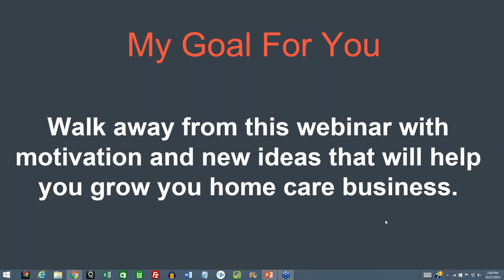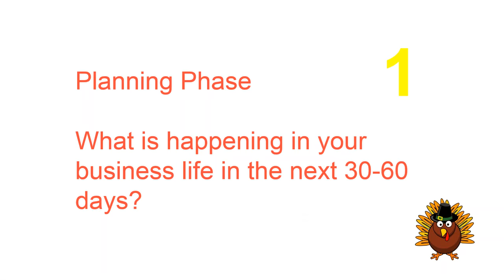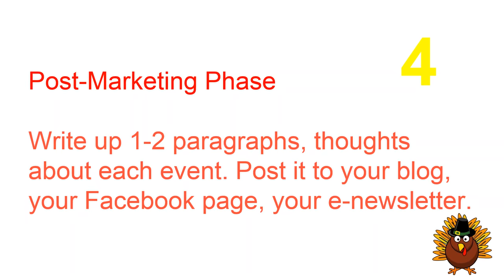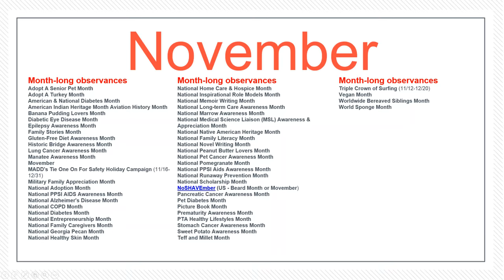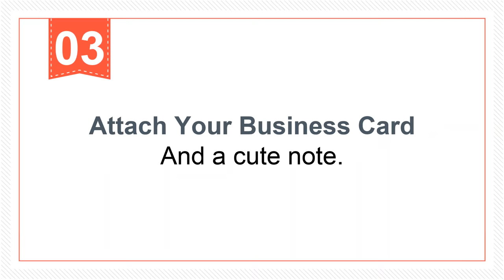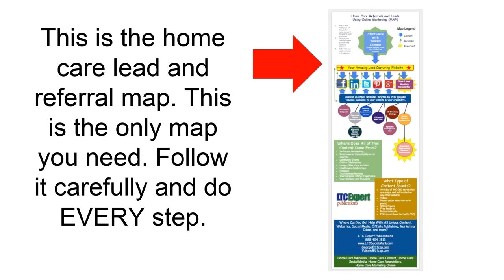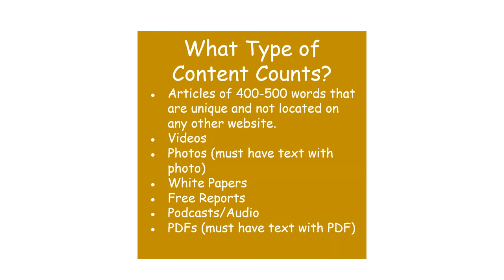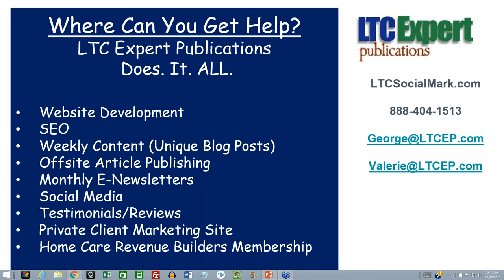Make November and December Amazing! Step by Step Lead Gen for Home Ca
Step-by-Step Lead Gen for Home Care Agencies in Nov/Dec 2015

Step-by-Step actions you can take in the months of November and December to generate more referrals and more leads for your home care business. Don't miss this live webinar! It's everything you need to make Nov/Dec 2015 AWESOME!